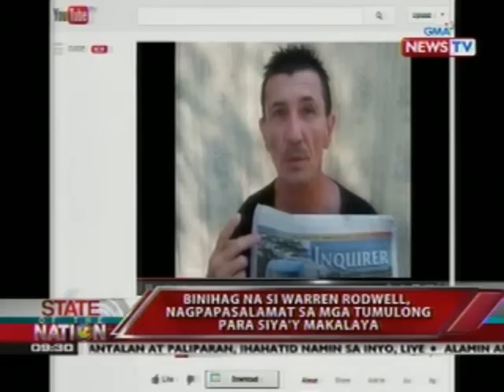SONA: Pinalayang bihag na Australian, nasa kustodiya na ng Australian Embassy